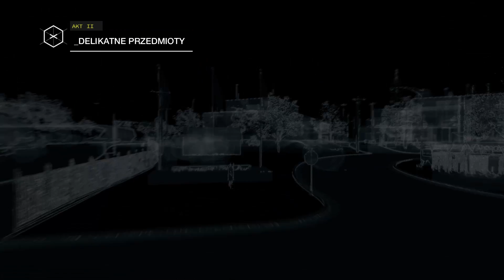Watch_Dogs #8 - Delikatne Przedmioty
Witajcie w 8 odcinku z gry Watch_Dogs. Dzisiaj uda nam się ukończyć 2 kolejne misje w których to zginę około 6 razy (za co z góry przepraszam). Zapraszam więc Was do oglądania oraz zachęcam do komentowania. =D